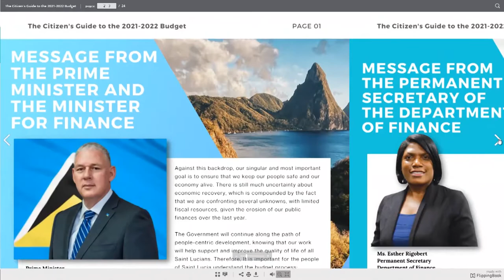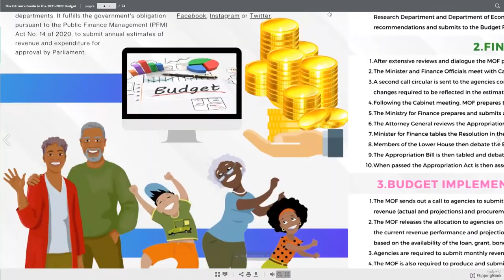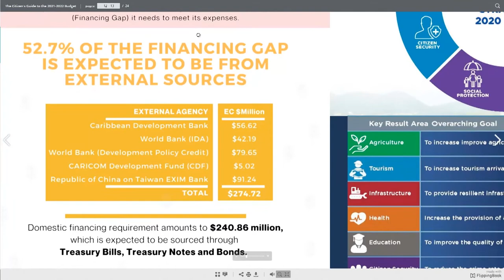GOSL presents Citizen's Guide to 2021 Budget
The Department of Finance has developed a Citizen's Guide to the 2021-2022 Budget.